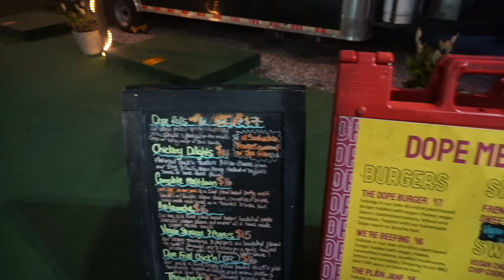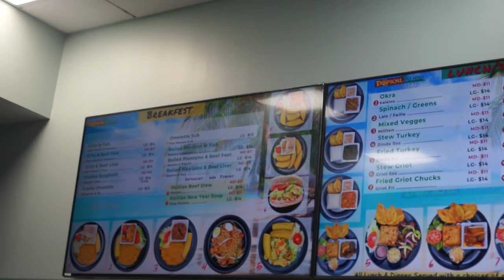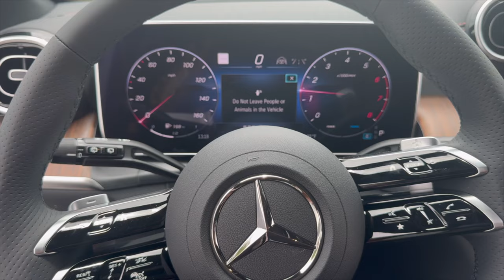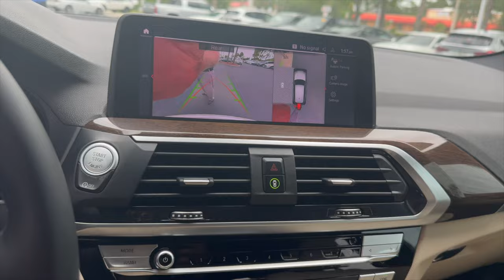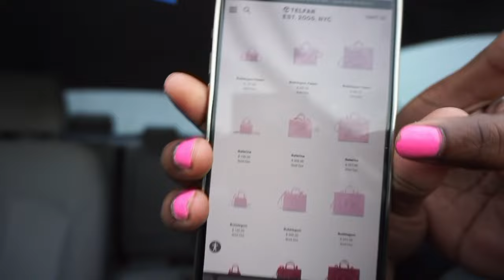WEEKL VLOG: OUT OF TOWN + BIRTHDAY GIFT +HAIR APPOINTMENT + MORE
Heyyyyyyyy y'all !! welcome back to another week of the vlog. This week we are going out of town, going shopping and getting a gift for a friend + hair appointment + more